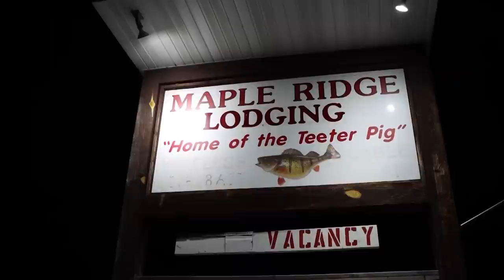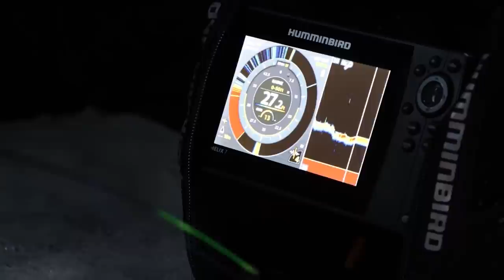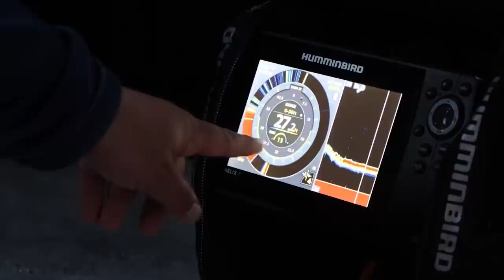Discovering - Perch Fishing Lake Gogebic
Fishing fpr jumbo perch on Lake Gogebic